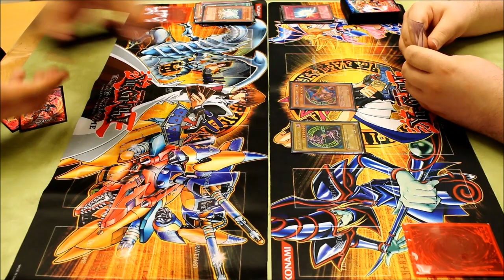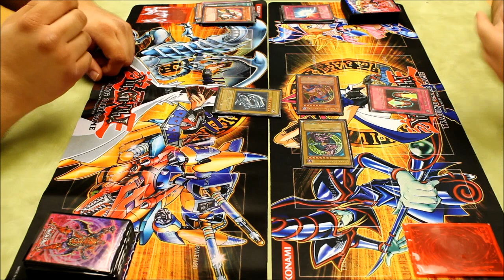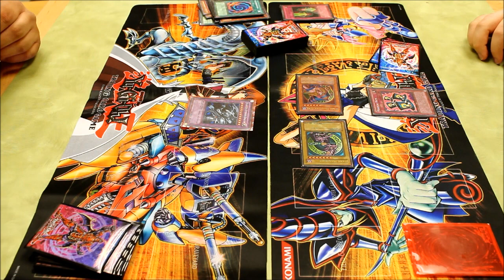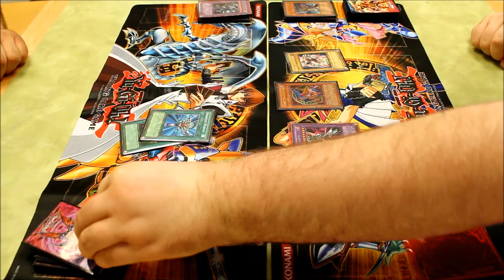Yugioh ~ Yugi VS Kaiba ~ Themed Deck EPIC Duel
Yugioh ~ Yugi VS Kaiba ~ Themed Deck Duel